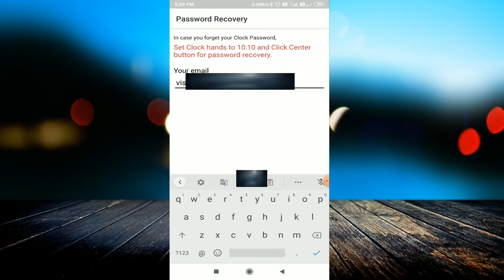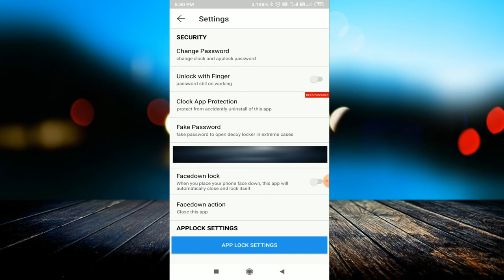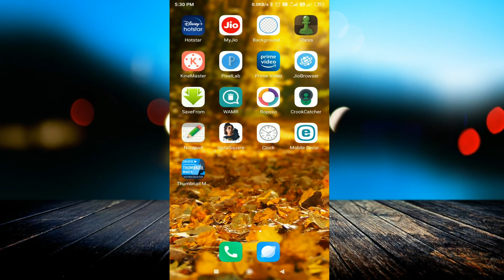इस जादुई घडी के पीछे कई राज छुपे हैं | Timer Lock - how to hide Photo Video | Lock app full privacy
linked site.